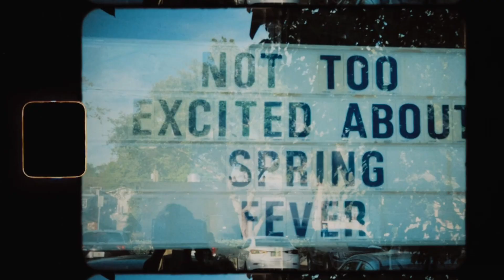Views from the...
On March 7th, some friends and I went around Orlando/Winter Park to shoot some photos. Here's how it went